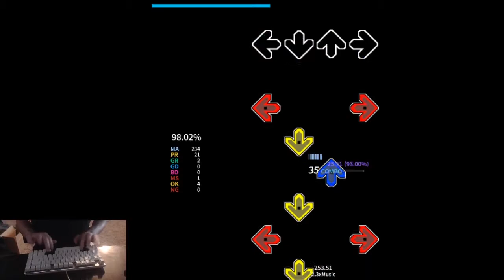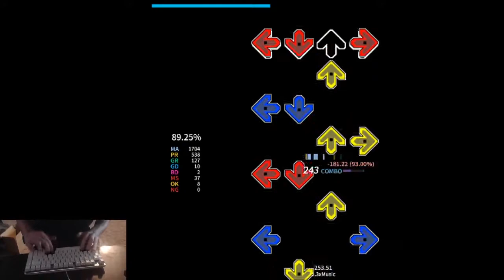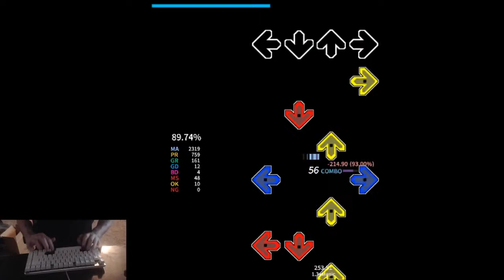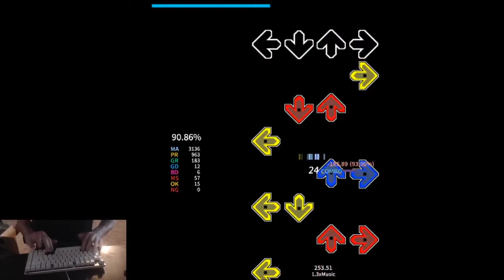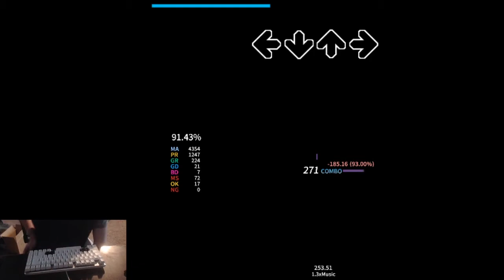Pacific Girls 1.3 91.5% - The Worst Score in History?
in which i gain points in the second half of the dense part, lose 100 in the easiest repeating pattern of all time, get 0g j4 on 99% of the ending, but still somehow only get 91.5 because of mindblocks and me being bad

i guess this is theoretically j5 95able though, so that's cool?